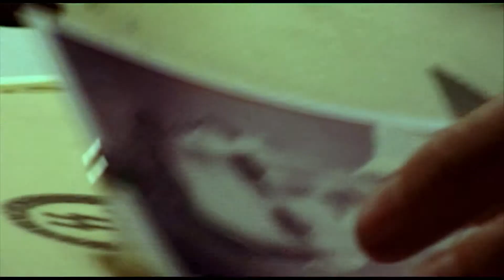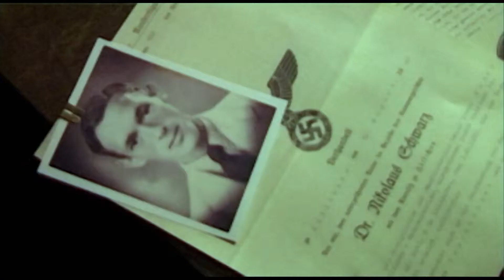Kai - forhør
Kai er hentet ind til forhør i kælderen på Charlottenlund fort, fra bogen KAI 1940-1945, læs mere på eller gå direkte til bogen på